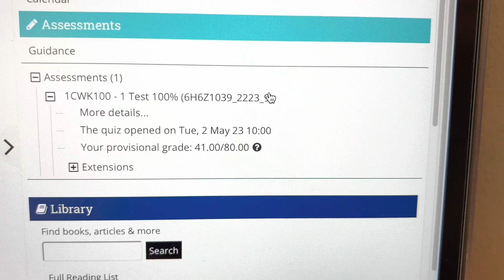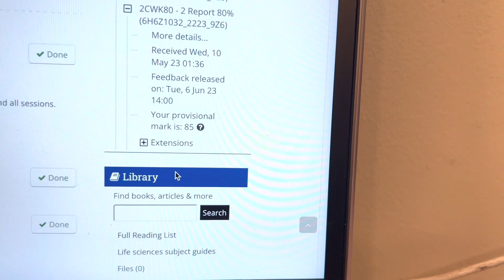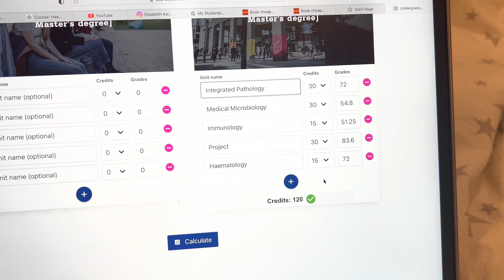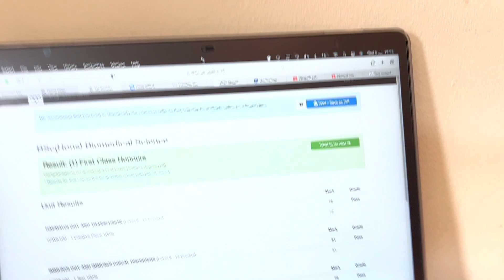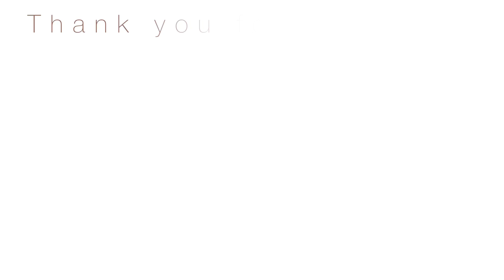OPENING MY FINAL YEAR RESULTS (BIOMEDICAL SCIENCE) | DID I REACH MY MEDICINE OFFER CONDITIONS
Hey guys!
Welcome back on here!
As you know, the past few months have been filled with transitions as I completed my Biomedical Science degree and received a medicine offer subject to conditions.
In this video I open my final year results and find out if I have reached my offer condition.I hope you enjoy this video and as always I will see you in my next one!

With love,
Elisabeth xx

➭LINKS:

This would mean that I would make a commission on the sales you makes through my link. This will not incure an extra cost to your purchase.